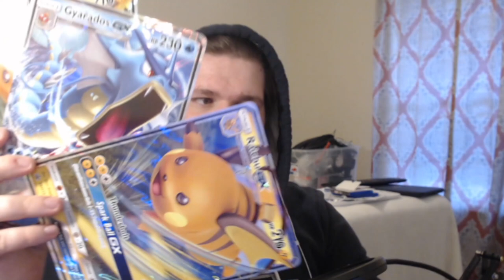Huge Youtube Yugioh Give Away Almost to 500 subs